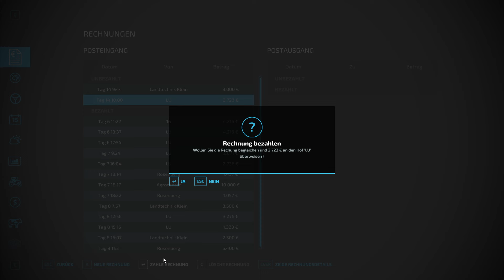True Farming 2 #54 - Der zweite Schnitt im neuen Jahr! - Farming Simulator 22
☑️True Farming 2 Side Storys Siggi Rohrmüller - Der zweite Schnitt im neuen Jahr! - Farming Simulator 22